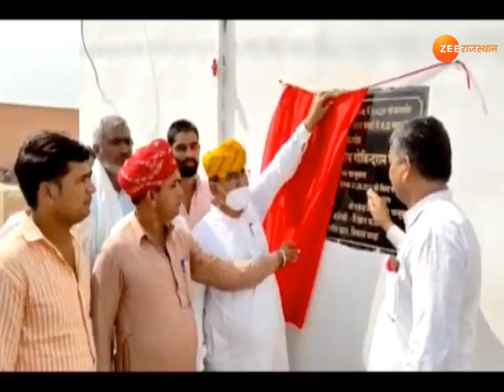जल जीवन मिशन के तहत गहलोत सरकार ने दी बड़ी सौगात। Jal Jeevan Mission । Water Crisis in Bikaner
भारत पाक सीमा के रेगिस्तान में बसे हजारों परिवारों को गहलोत सरकार ने बड़ी सौगात दी है, गहलोत सरकार ने 600 करोड़ रुपए का बजट आवंटित किया है जिससे रेगिस्तान के गांव- गांव में अब शुद्ध पेयजल मिलेगा, देखिए खास रिपोर्ट